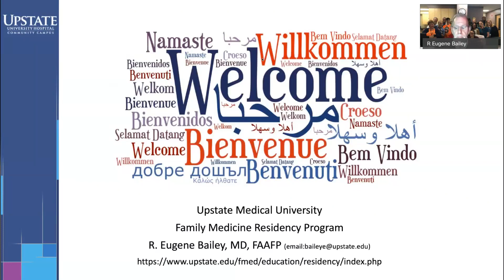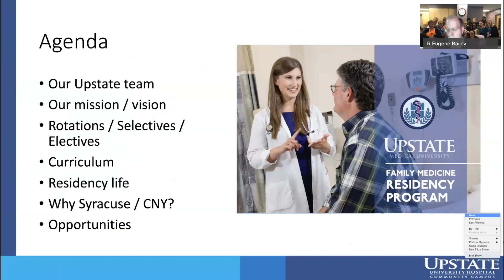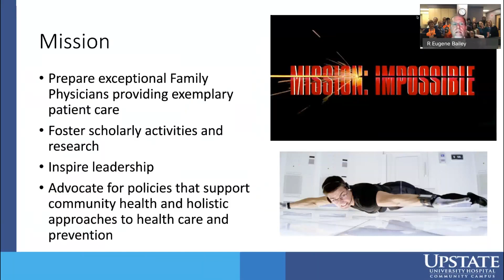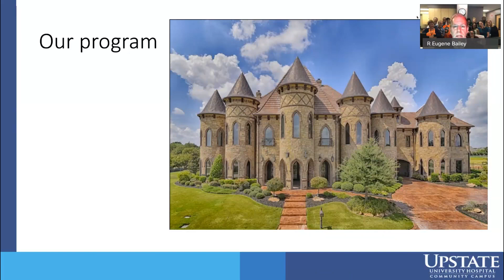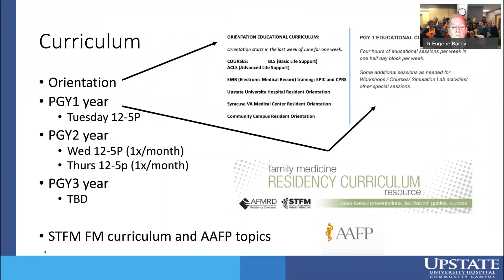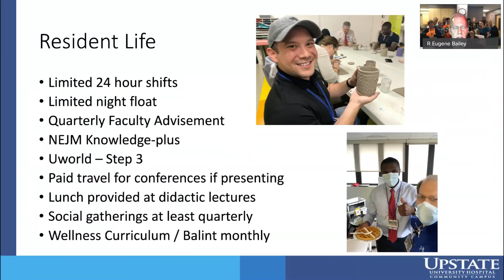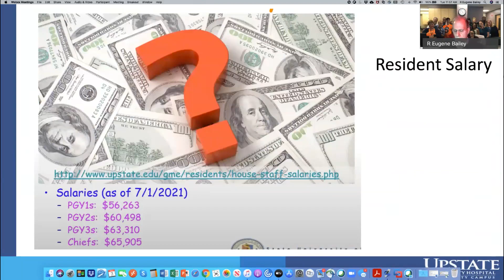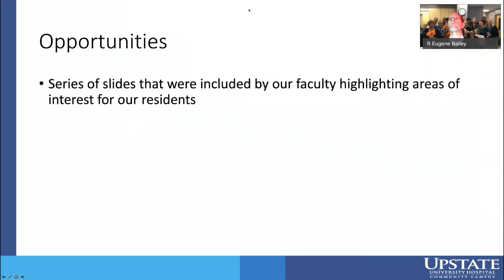Upstate FMRP PD Part 1